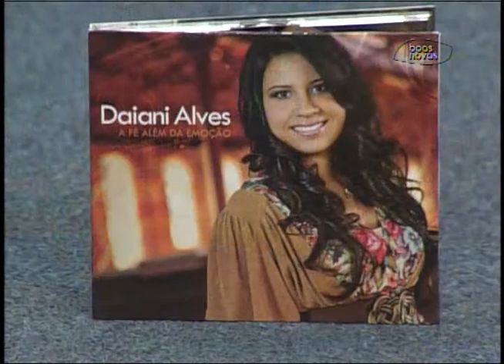Cabeça pra Cima - Doenças Psicossomáticas - (bloco 4 de 4) 09-06-2015